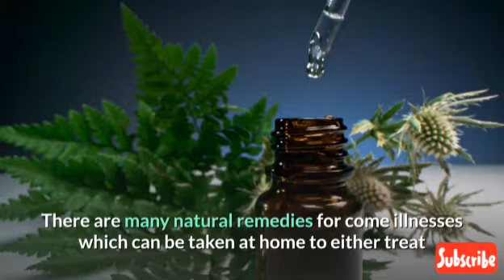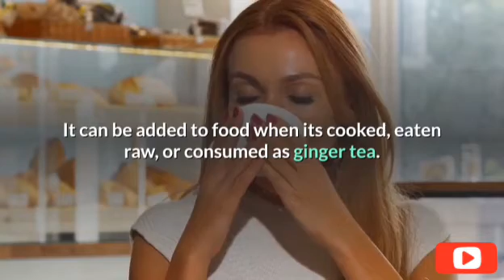Simple Home Remedies For Common Illnesses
Common illnesses can be managed at home using natural herbs.

Common illnesses such as coughs and colds should not make you panic. There are many home
remedies that would help you get rid of these illnesses without taking any over-the counter drugs.

There are many natural remedies for come illnesses which can be taken at home to either treat or prevent common illness.

Compare to orthodox medicine, they are not expensive and the needed ingredients can easily be found around.

The Publisher of this video has strived to be as accurate and complete as possible in the creation of this video, notwithstanding the fact that he does not warrant or represent at any time that the contents within are accurate due to the rapidly changing nature of the Internet.

While all attempts have been made to verify information provided in this video, the Publisher assumes no responsibility for errors, omissions, or contrary interpretation of the subject Matter herein.

Any perceived slights of specific persons, peoples, or organizations are unintentional.  In practical advice videos, like anything else in life, there are no guarantees.

Viewers are cautioned to rely on their own judgment about their individual circumstances to act accordingly.

This video is not intended for use as a source of legal, business, accounting or financial advice. All viewers are advised to seek services of competent professionals in legal, business, accounting and finance fields.